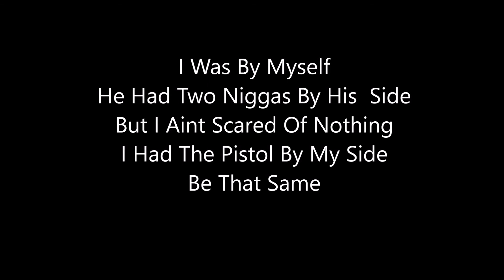Luhh Duee - Gshyt W/ Lyrics